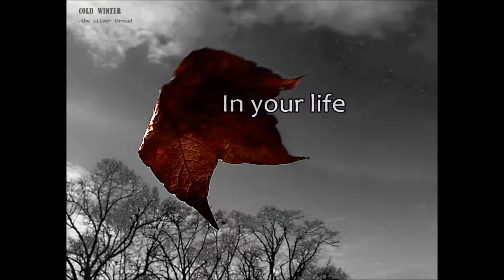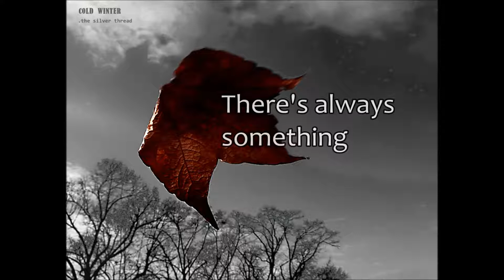HORIZON AWAKES .the silver thread (lyrics)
Official song by the silver thread

1st Collection "Cold Winter"

This song is all instrumental and the elements of it are either played with the guitar or sung. I used effects from the software obviously, though.
A little psychedelic for sure. So enjoy!

It's probably best to listen to it with headphones. That's also the case for all my songs... That also is the case for pretty much all music. Lol

(All my tracks also to be found on Soundcloud. On Spotify and more as well by the beginning of 2019.

Recommend this track to friends if you liked it!